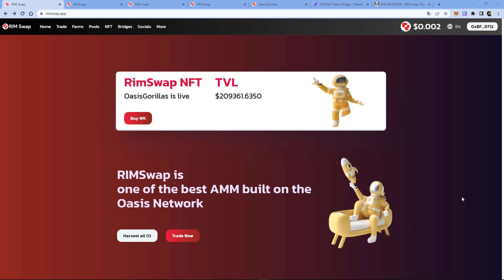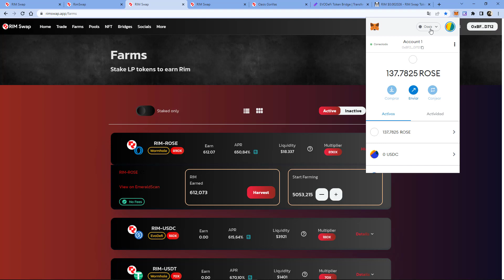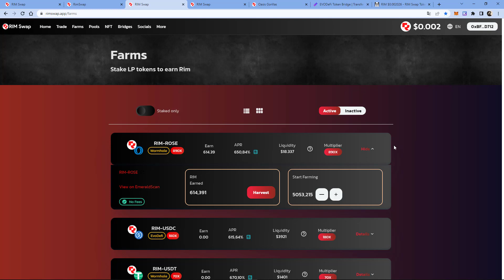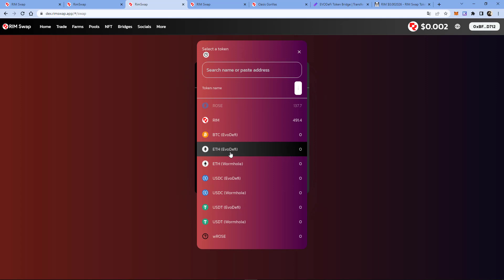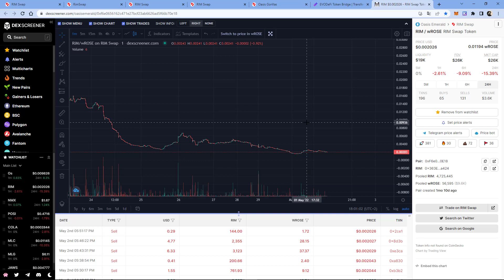RIMSwap – el nuevo DEX de la red de Oasis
Desde hace unos días  ya tenemos disponible un nuevo exchange descentralizado dentro de la red de Oasis con unos rendimientos realmente buenos. Se trata de RIMSwap – el nuevo DEX de la red de Oasis Emerald, y, han abierto las pools de liquidez y están listas para que nosotros podamos aprovechas las altísimas rentabilidades que ofrecen.
En nuestra búsqueda constante por mantener nuestros dinero trabajando para generar dividendos de manera pasiva, nos hemos encontrado  con la apertura de RIMSwap y con sus altas rentabilidades. Ofrecen pools con monedas muy fuertes, como BTC-ETH, e incluso con monedas estables. Todas ellas con rentabilidades asombrosas y de las que podríamos sacar buenos rendimientos en estas primeras fases.

Os invitamos a que echéis un ojo tanto a las liquidity pools como a los NFTs, pero siempre teniendo en mente el riesgo de realizar operaciones en plataformas con escasas horas de vida. La gestión del riesgo es fundamental.